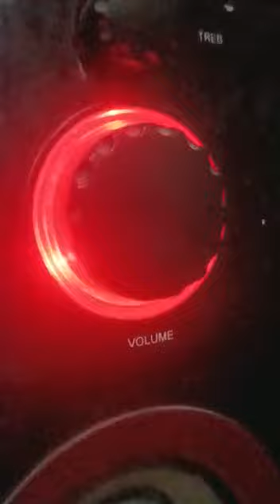Laxmi ka song aa gya hai Lakshmi 1008 Official#Bharat ki saan meri sadi